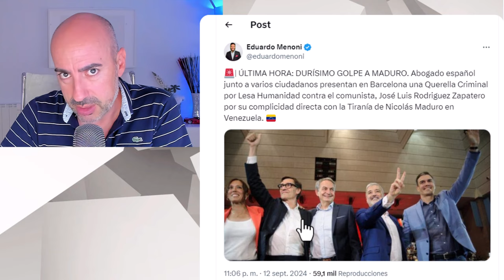📛 CORINA MACHADO A JORDI WILD 📛 OSCUROS INTERESES EXTERNOS LAVAN A MADURO DISFRAZADOS DE MEDIADORES